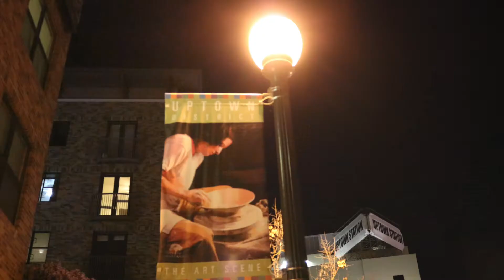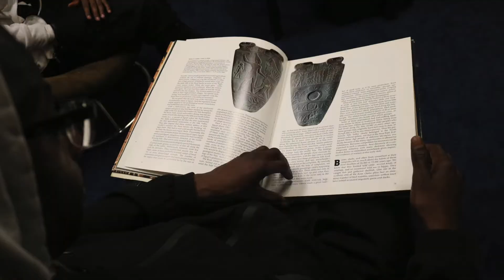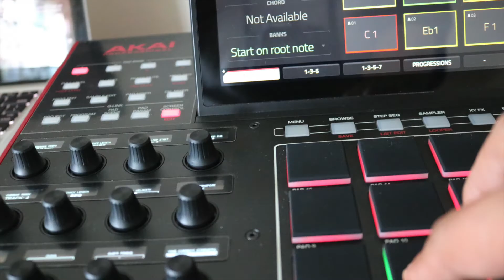Bsidez - Visionz Picture Video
Visuals for the "Bsidez -Silver Lining" beat tape entitled Visionz.

Video was created with nothing but pictures accumulated over a course of a year or more.